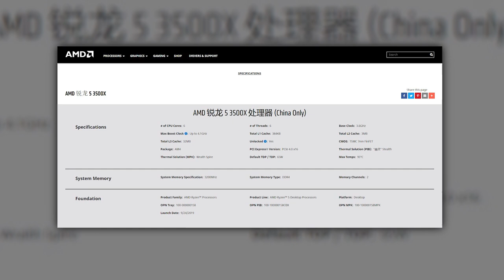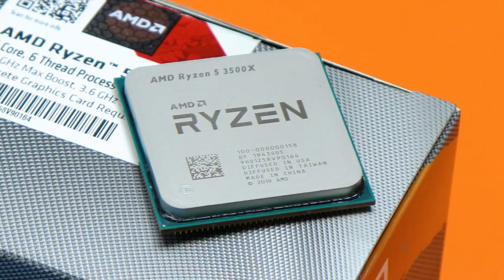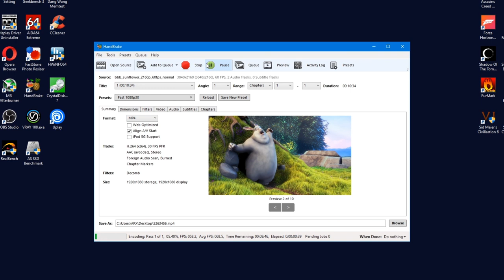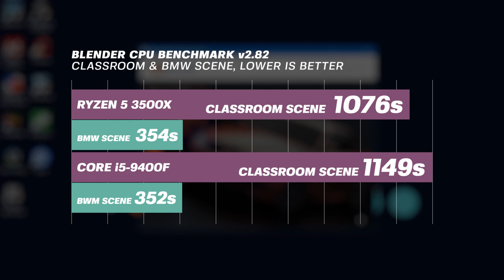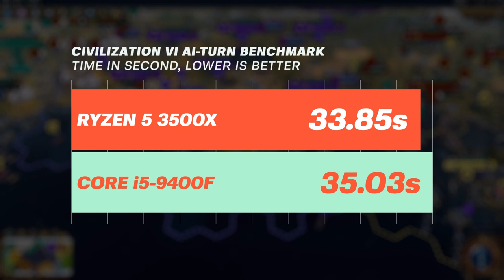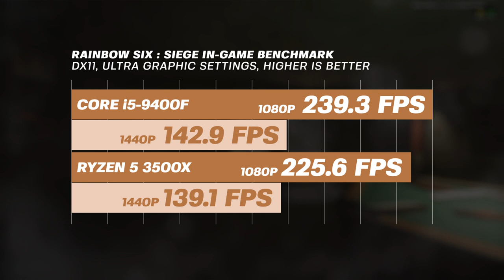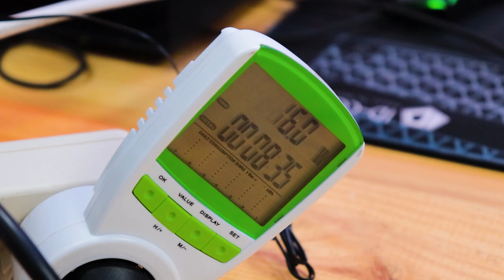BAKAL MENGGESER TAHTA INTEL CORE i5-9400F ! | Review AMD Ryzen 5 3500X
Tahun lalu kami membuat video build PC menggunakan Intel Core i5-9400F yang kami tandingkan langsung dengan CPU dengan harga yang sama dari AMD, Ryzen 5 3400G. Sayangnya kalian pada teriak-teriak bahwa perbandingan tersebut tidak fair dan tidak head-to-head karena 3400G memilki IGP sedangkan 9400F tidak. Okay, pada kesempatan kali ini, kami akan melakukan rematch!